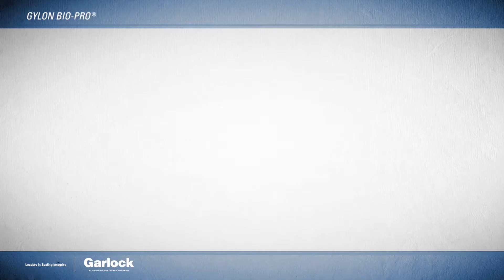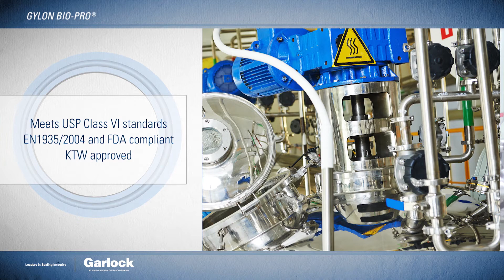Introducing the GYLON BIO-PRO Sanitary Gasket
The GYLON BIO-PRO sanitary gaskets for pharmaceutical and food & beverage processing applications.

Unlike conventional rubber and PTFE gasketing materials, GYLON BIO-PRO sanitary gaskets have unique dimensional stability that ensures the gasket does not intrude into the interior of the pipe, providing an effective seal while eliminating the most common source of material obstruction and contamination.

Designed for tri-clamp hygienic unions, GYLON BIO-PRO is composed of Garlock’s proprietary GYLON Style 3504 restructured PTFE material, pre-formed and stress controlled.

Compared to conventional gasketing materials, GYLON BIO-PRO provides excellent sealability, improved process material integrity, extended service life, and inventory simplification.

In addition, the GYLON BIO-PRO PLUS provides excellent performance for material compliance, chemical compatibility, creep and cold flow, and is fully traceable to raw materials.

In fact, following extensive in-house and third-party testing by industry experts, GYLON BIO-PRO demonstrates best-in-class performance for sterilization-in-place and clean-in-place cycle life as well as for load retention, making it the ideal choice for the most challenging applications.